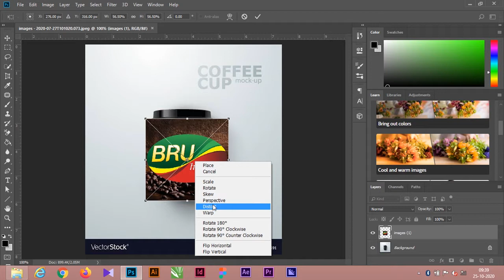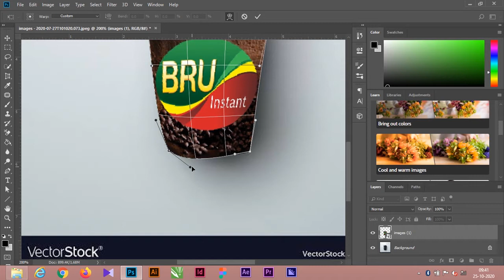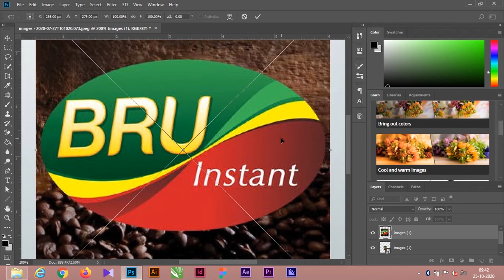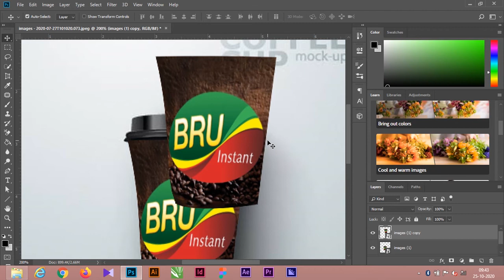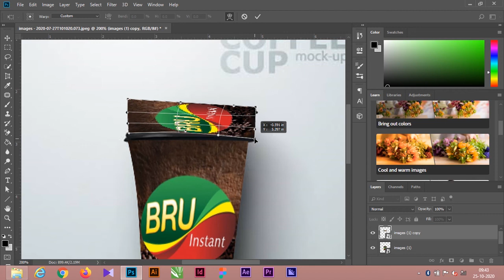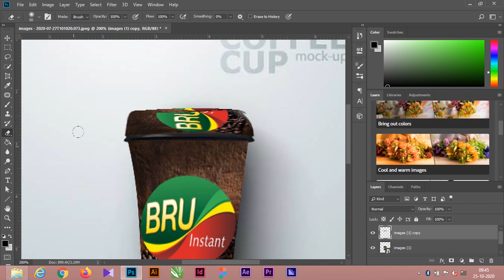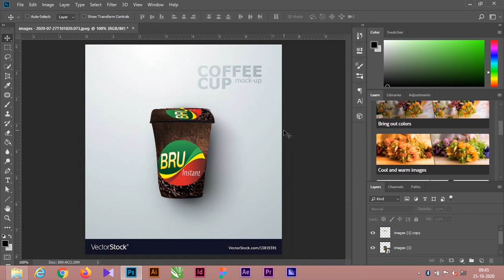Mockup Design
Bru Coffee Cup Mock-up Design in Photoshop.